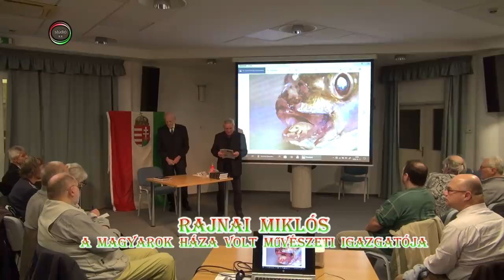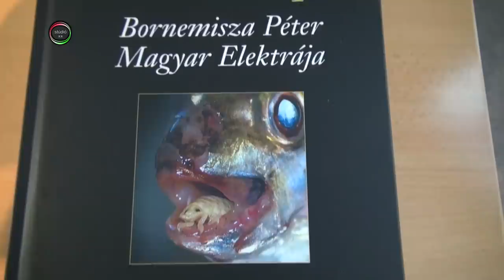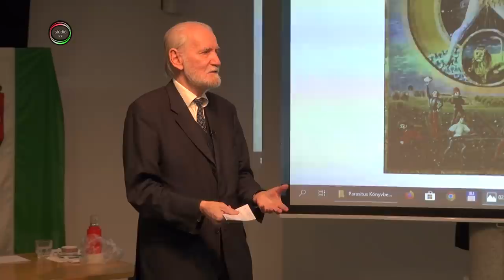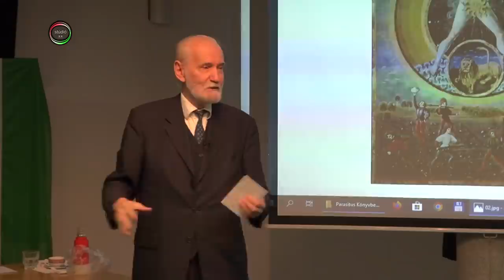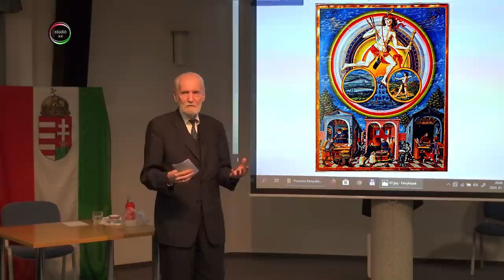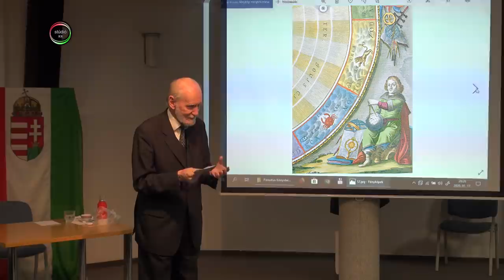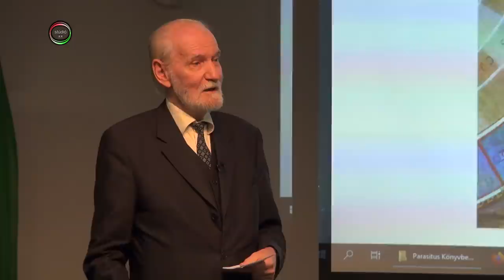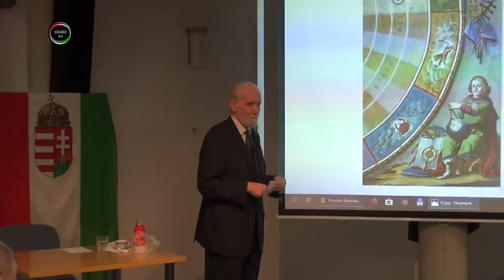Pap Gábor - PARASITUS SZÍNRE LÉP - Nagykanizsa 2020.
PARASITUS SZÍNRE LÉP -
Bornemisza Péter - Magyar Elektrája
Könyv bemutató és vetített-képes előadás
A Magyar Műveltség Kincsestára Szabadegyetem vendége
volt, PAP GÁBOR művészettörténész, 2020. január 17-én,
Nagykanizsán - a Halis István Városi Könyvtárban.
- Köszönjük Gábornak a csodálatos előadást!
Az est házigazdái voltak: Kondricz Albert pékmester -
Németh Ferenc zenetanár és kedves családjaik.
Az előadást rögzítette: Balazsin Béla operatőr.
Köszönjük, Héra Tokorcsy Ilona gondoskodását,
valamint a könyvtár dolgozóinak segítségét és türelmét.
" CSAK TISZTA FORRÁSBÓL "
Rajnai Miklós
Több mint 30 éve élő közösség Nagykanizsán - a
Magyar Műveltség Kincsestára Szabadegyeteme!